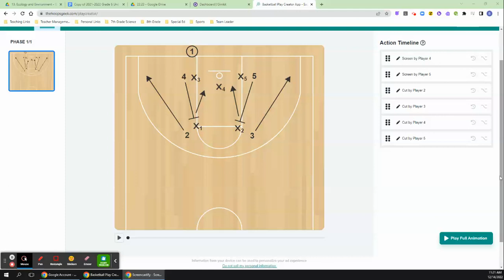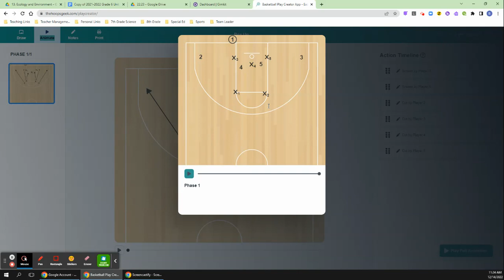Box Up Inbound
Inbound play
vs 2/3   3/2  or man 2 man